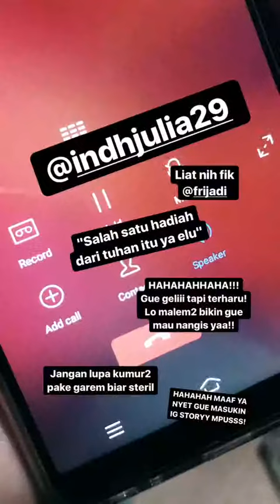Prilly Latuconsina Instagram Stories 21.01.2018 — 23.01.2018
Prilly Latuconsina @prillylatuconsina96 Instagram Stories 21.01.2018 — 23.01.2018

Prilly Latuconsina is an Indonesian actress, host, and singer. She is known for her leading roles in the television dramas Hanya Kamu, Monyet Cantik 2, and Ganteng Ganteng Serigala.